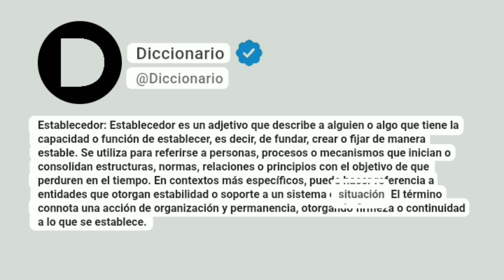Establecedor Significado En Español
Establecedor: Establecedor es un adjetivo que describe a alguien o algo que tiene la capacidad o función de establecer, es decir, de fundar, crear o fijar de manera estable. Se utiliza para referirse a personas, procesos o mecanismos que inician o consolidan estructuras, normas, relaciones o principios con el objetivo de que perduren en el tiempo. En contextos más específicos, puede hacer referencia a entidades que otorgan estabilidad o soporte a un sistema o situación. El término connota una acción de organización y permanencia, otorgando firmeza o continuidad a lo que se establece.